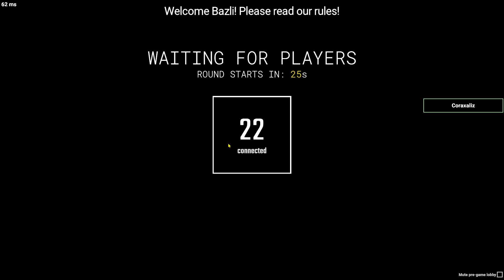40+ mins scp sl gameplay footage